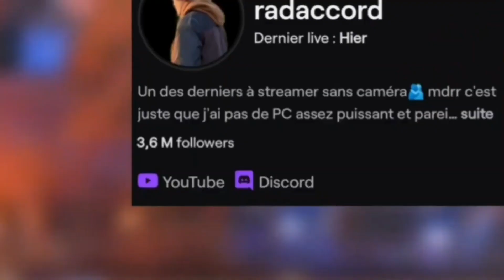L'INCROYABLE NOUVELLE LAMBORGHINI COUNTACH LPI 800-4 ARRIVE SUR ROCKET LEAGUE !🥰